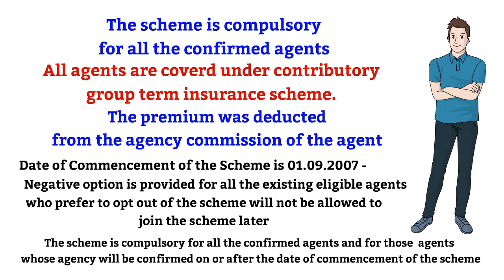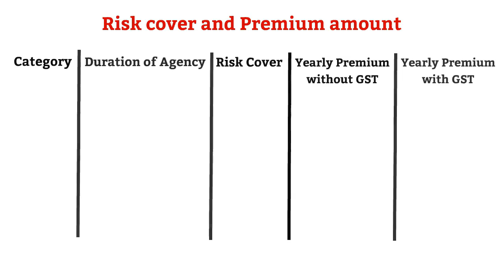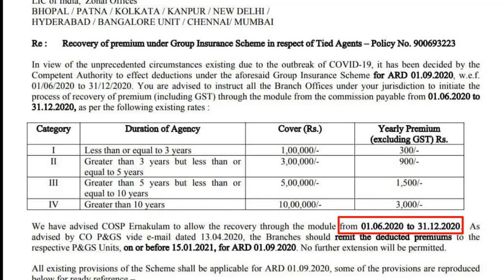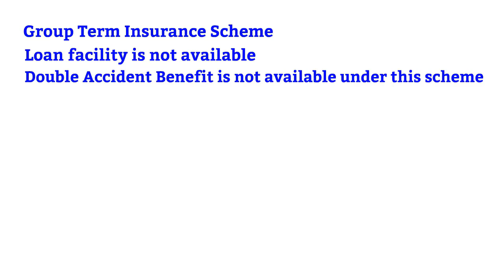LIC Agent Group Term Insurance Scheme details | LIC agent group insurance premium and risk cover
This Video is about LIC Agent Group Term Insurance Scheme details | LIC agent group insurance premium and risk cover